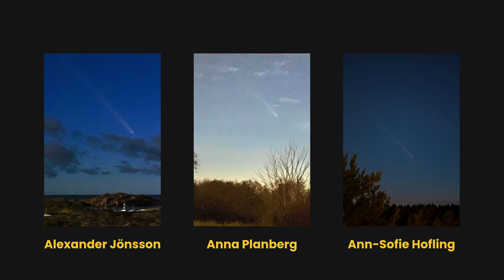Kometen C/2023 A3 (Tsuchinshan-ATLAS)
Bilder tagna av våra följare. Tack så jättemycket, ni är otroliga!